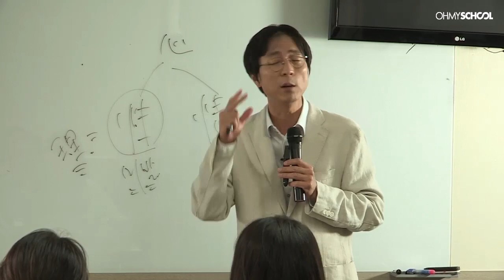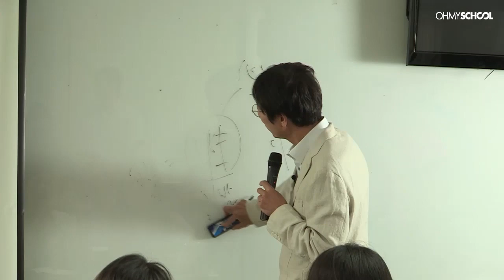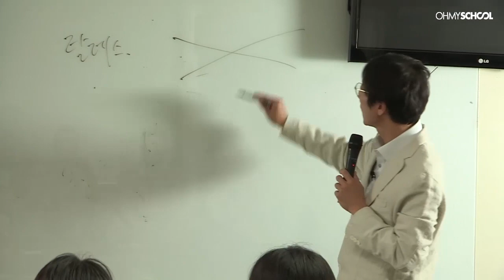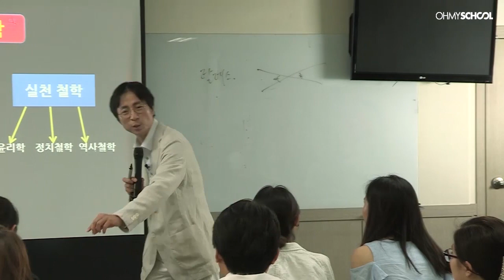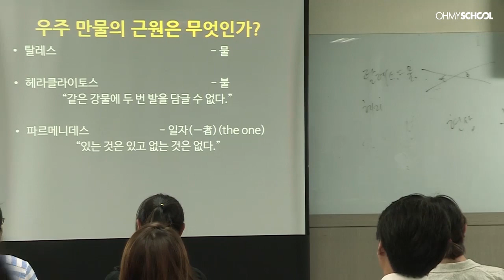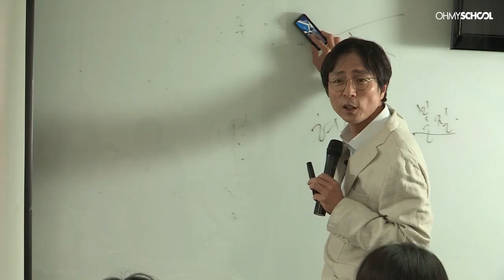[맛보기] 최진기의 서양철학사 첫걸음 2